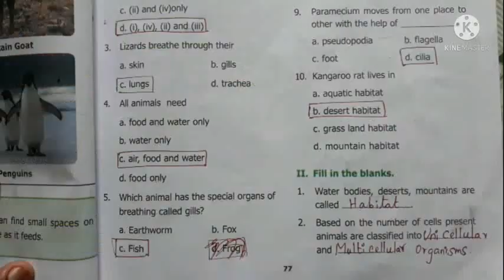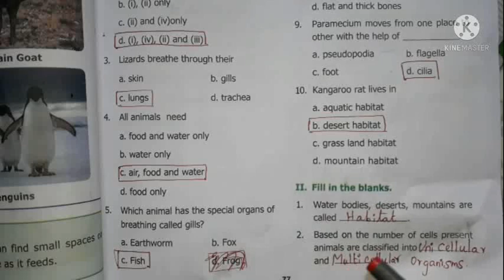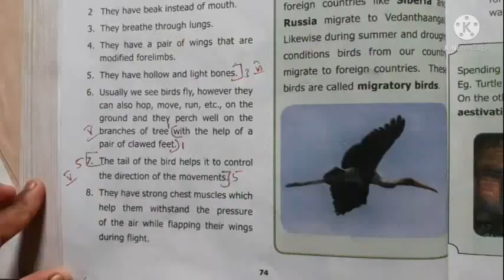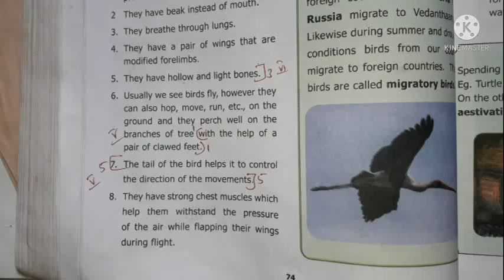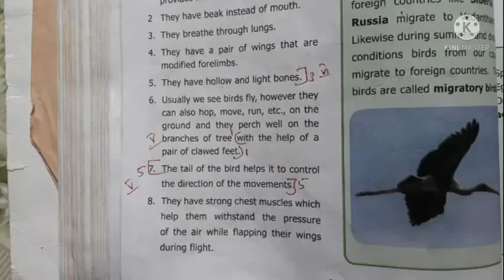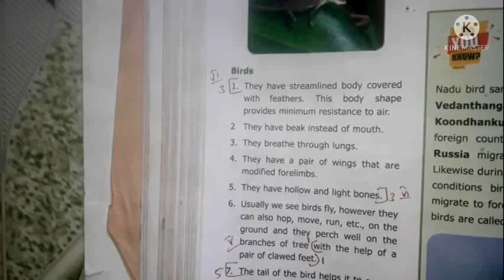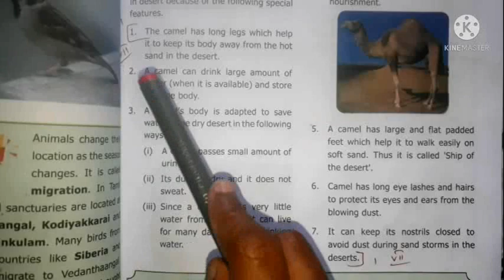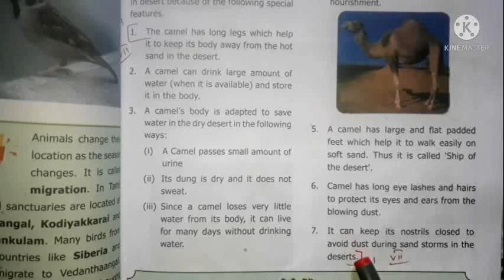Class 6|English medium|Term 1|Science|unit 5|The world of animals|Book back answer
Class 6|English medium|Term 1|Science|unit 5|The world of animals|Book back answer ‎@High tech